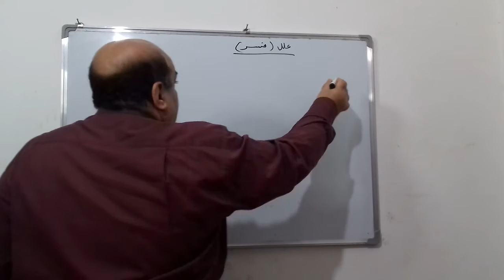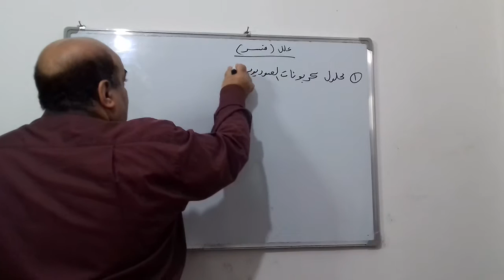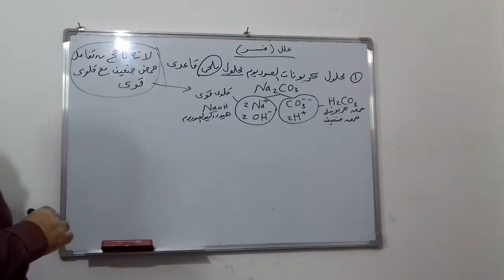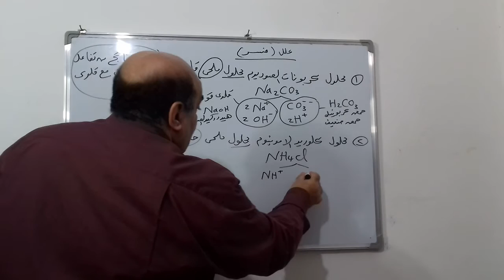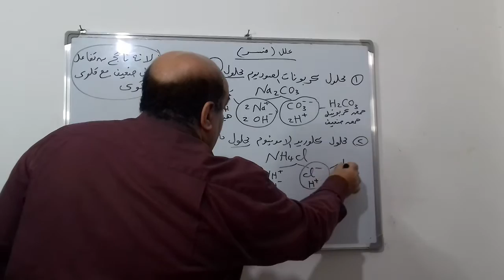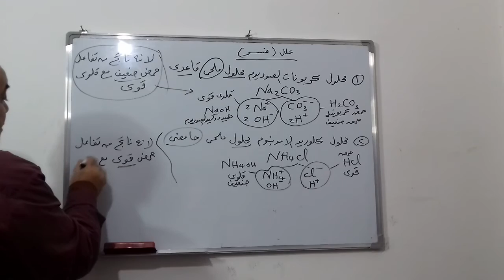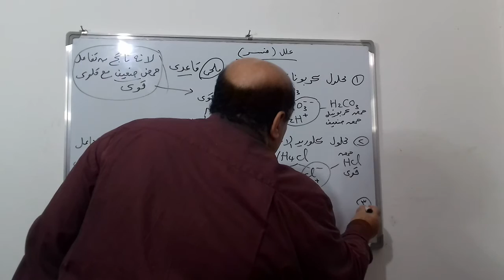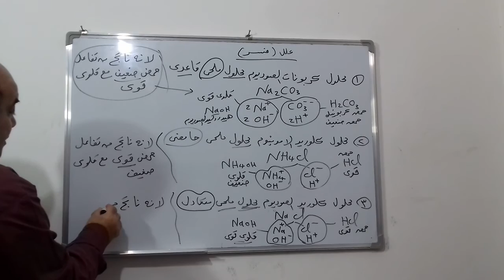كورس كيمياء للمراحل الثانوية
كيمياء الاول الثانوى شرح مبسط وطريقة سهلة
والسلام عليكم ورحمه الله وبركاته
الخبير فى الاحياء (أسئلة هامة ومتوقعة) ثانوية عامة 2020
شرح شابتر 6 احياء,
اختبار 6 احياء,
احياء 6,
عزل 7 احياء جدة,
احياء 110 شابتر 7,
إحياء 816w,
ارشدني احياء 8,
حل اختبار 8 احياء 2ث,
احياء الحلقه 8,
اختبار 8 احياء,
احياء 912,
اعادة احياء 912
الحلقة الاولى شرح احياء الاساس الكيميائى للكائنات الحية | احياء الصف الاول الثانوى ٢٠٢٠
الحلقة (8) أساسيات الكيمياء سلسلة الخبير فى الكيمياء 2020
سلسلة الخبير فى الكيمياء (1) اولى ثانوى  حل بوكليت (1)كاملا حتى نصف شهر 3